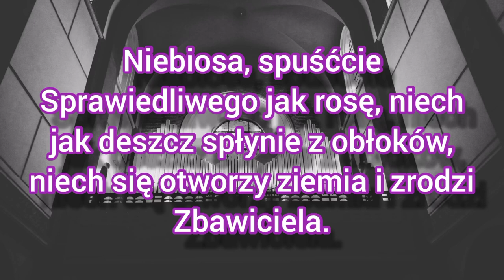adwent2021 Niebiosa rosę.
Niebiosa, spuśćcie Sprawiedliwego jak rosę.